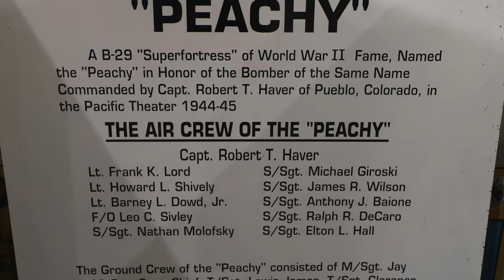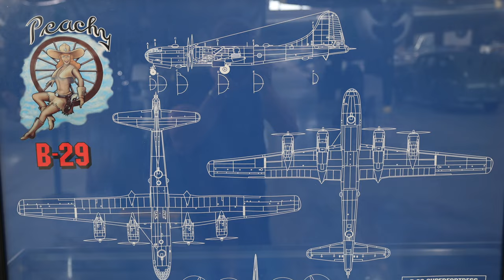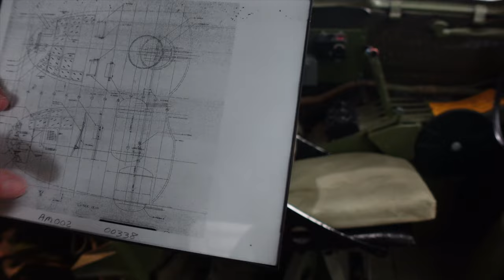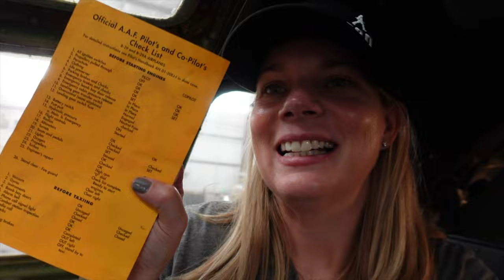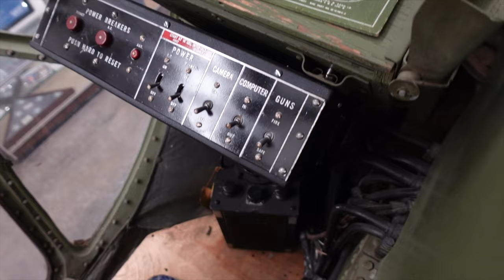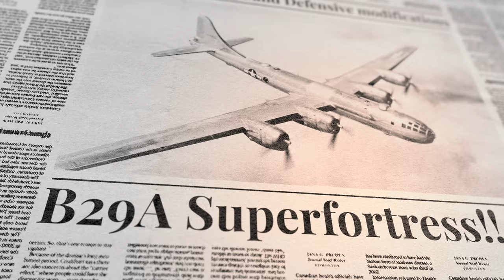Go inside a B-29 bomber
Check out what is inside one of the most famous aircraft of World War II. Thank you to the Pueblo Weisbrod Air  Museum for sponsoring us to make this video.

The Air Museum in Pueblo, Colorado is one of the best we have ever been to...and 100% the most kid friendly. (by a mile)

Intro: 0:00
What is a B-29 bomber?: 0:38
"Peachy" and the crew: 1:27
Noe art: 4:00
B-29 bomber cockpit: 4:40
B-29 gun turrets: 8:39
Hiroshima: 11:07